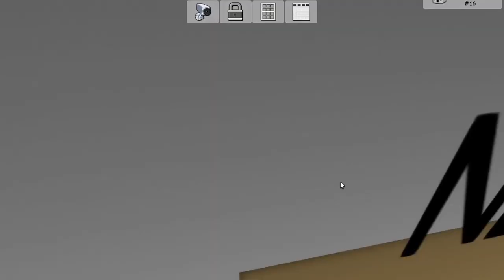100 JAHRE ÜBERLEBEN als EINHORN in Roblox Brookhaven mit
100 JAHRE ÜBERLEBEN als EINHORN in Roblox Brookhaven mit  @IsyCheesy

🔥 Social Medias 🔥

🔊 HINTERGRUND MUSIK 🔊